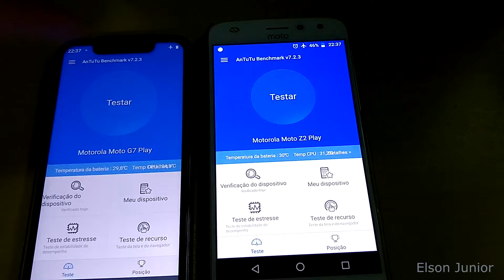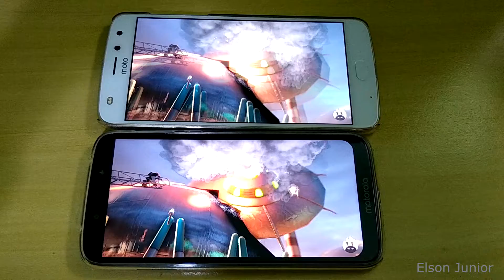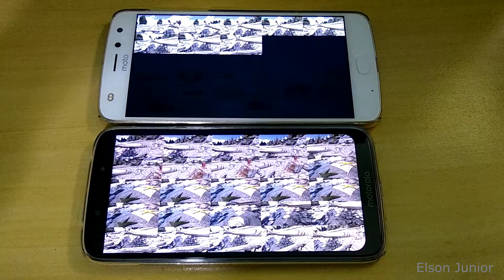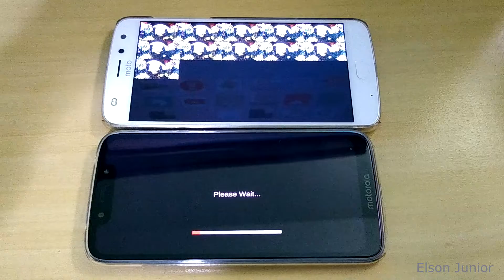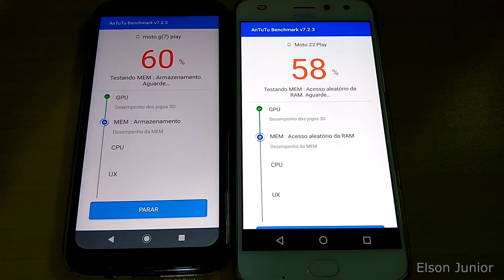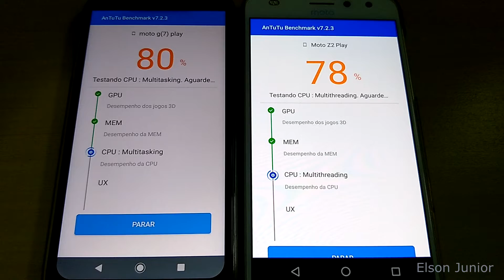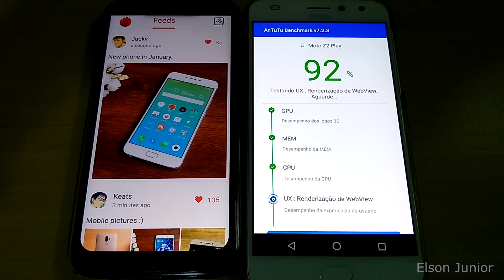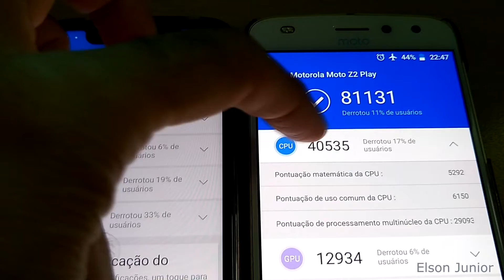Benchmark Moto G7 PLAY vS. Moto Z2 PLAY - Antutu Benchmark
Teste realizado com o Antutu Benchmark.

Breve novos benchmarks!